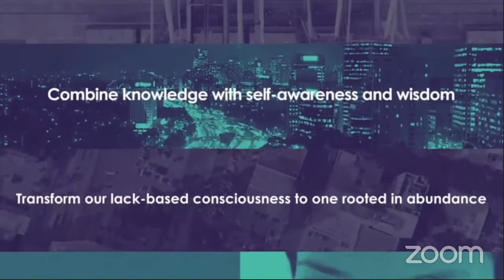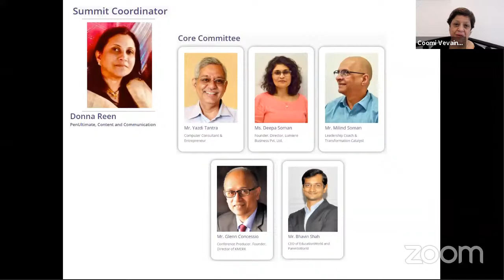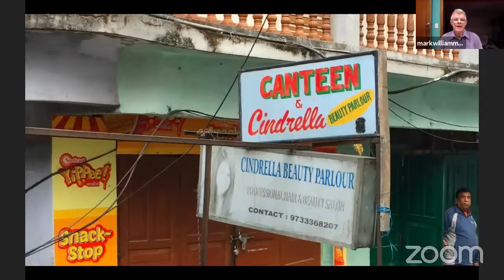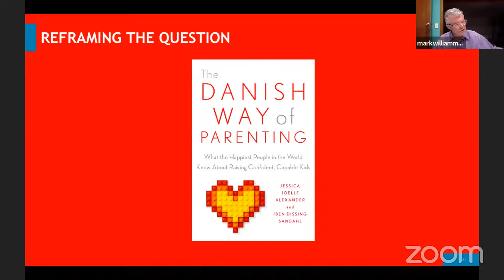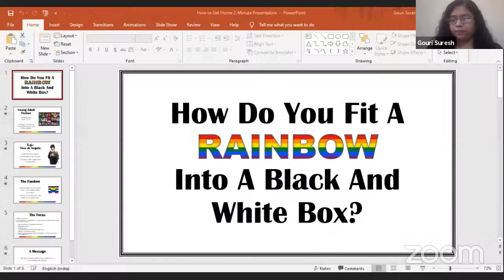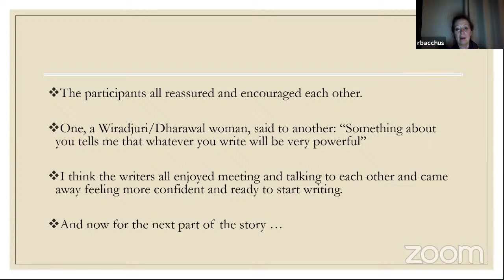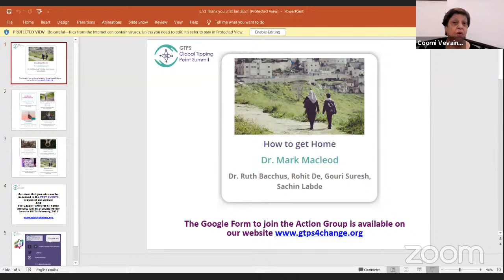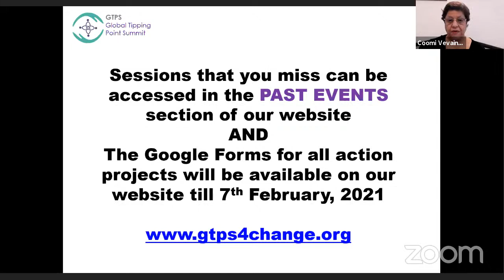Awareness and Involvement of Children in Social Justice Issues